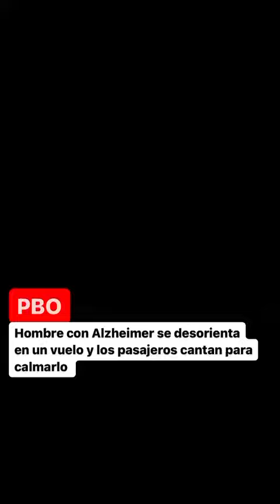Hombre con Alzheimer se desorienta en un vuelo y los pasajeros cantan para calmarlo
PBO
🌍 pbo.pe
📻 91.9 FM ¡La radio con fe!